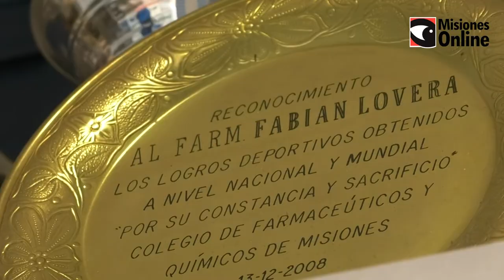Farmacia Santo Tomé